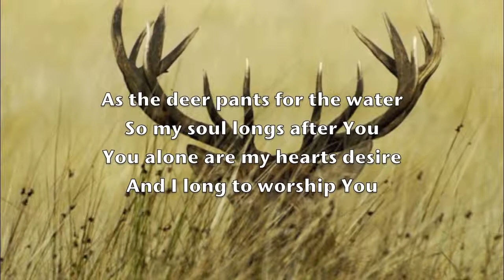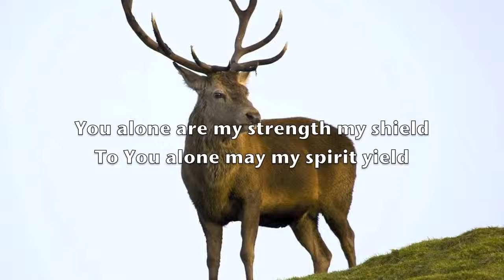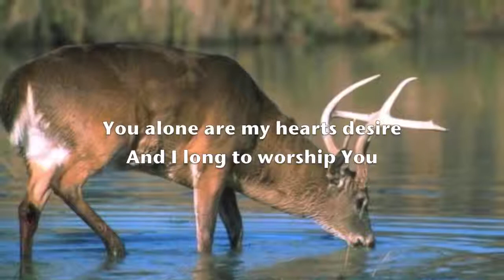music, Instrumental "As The Deer Gospel Music w Lyrics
Christian Traditional Devotional song on "Piano" with Lyrics
for Karaoke , sing along and worship.